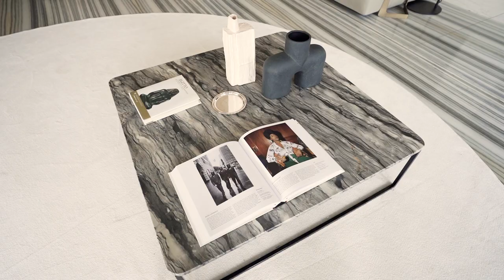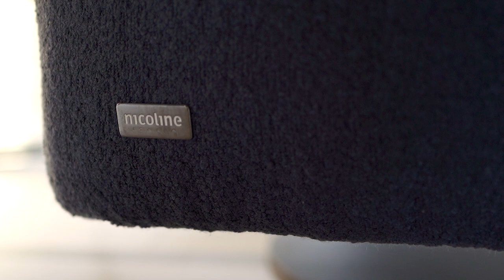NICOLINE - NEW PERSPECTIVE